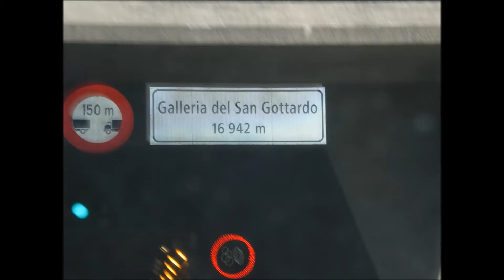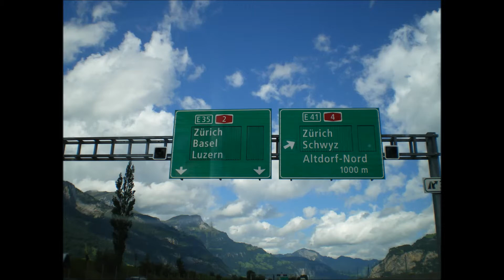photo presentation switzerland, photos Sweitz,svizzera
i created a short video from photos while traveling to Switzerland in Alpen with the free music from you tube just to test if my video photo presentation can be monetized. the music is wordmap given from the youtube developers tools